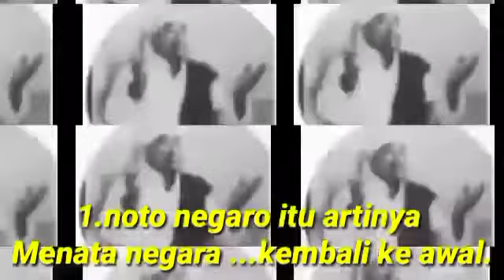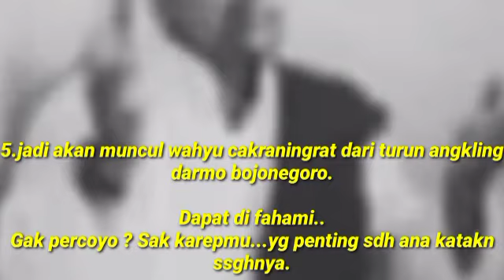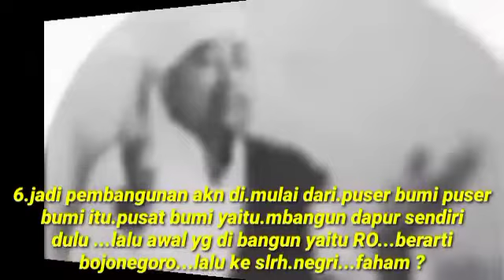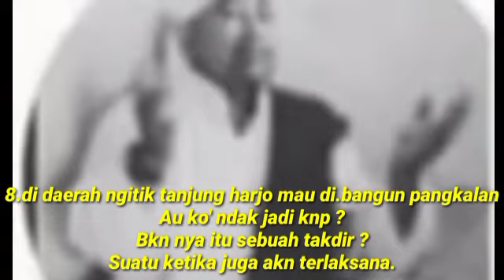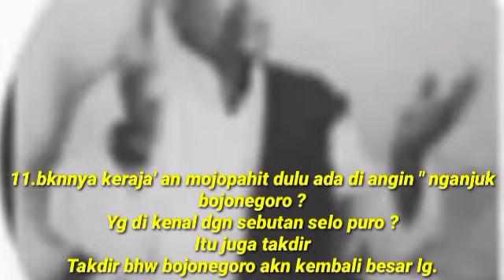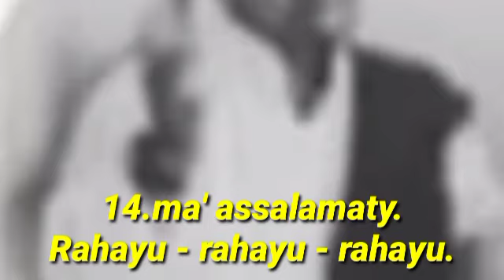arti yg Qak ttg noto negoro